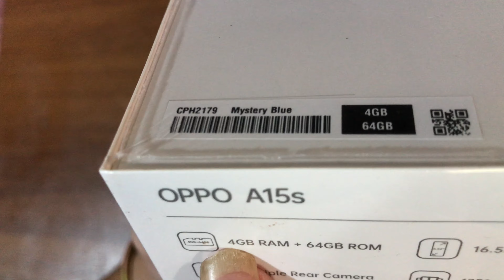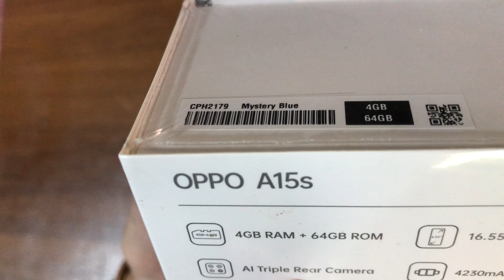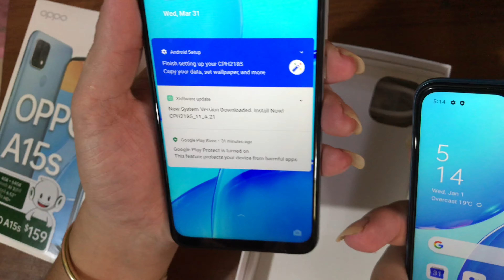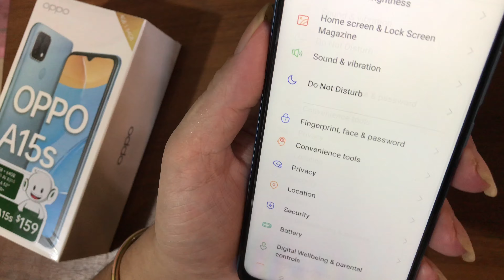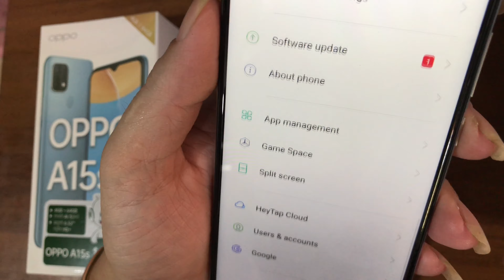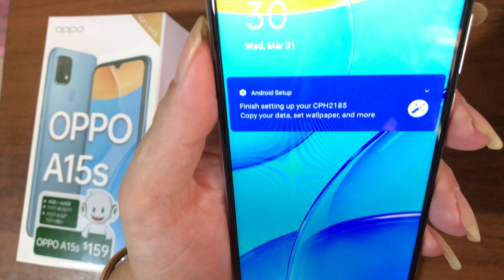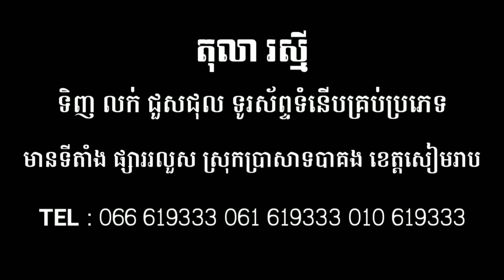បើកប្រអប់ OPPO A15s Ram 4GB + Rom 64GB តម្លៃ 159$ | Oppo A15s unboxing